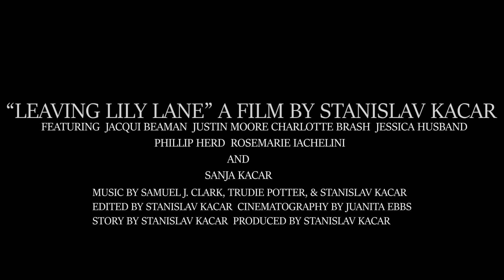LEAVING LILY LANE (2022) - Official Teaser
Leaving Lily Lane (Drama, Short, 33mins)

Following a personal tragedy, a young woman passes through her hometown in an effort to reforge her identity.

Starring Jacqui Beaman & Justin Moore
Featuring Phillip Herd, Charlotte Brash, Jessica Husband, Rosemarie Iachelini, Trudie Potter, and Sanja Kacar
Writer/Director/Producer: Stanislav Kacar
Associate Producer: James Urbaniak
Director of Photography: Juanita Ebbs
First Assistant Director: Bas Hogan
Gaffer: Joel Harris
Sound Recordist: Sophie Le-Nguyen
Composer: Samuel Clark